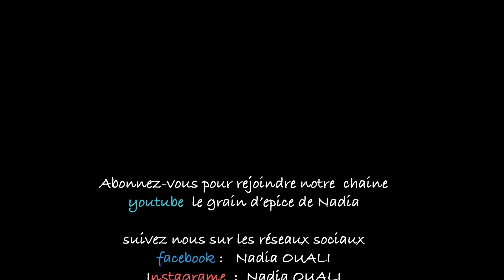le pain Étoile (knobs el Nedjma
Ingrédients

1 kg de farine type 45
40 de levure boulangère
16 g de sel
2 C à Soupe de sucre cristallisé
6 Cà soupe d'huile
100 g de beurre pommade à 22 °c
500 ml d'eau
50 ml du  lait tiède

les grains (pavot , sésame,, grain de lin , nigelle(sanouj )

la dorure : 1 oeuf entier, 1 jaune d'oeuf , 5 g de sel